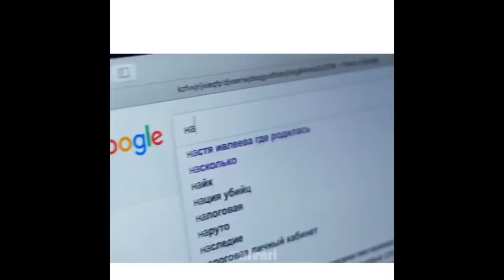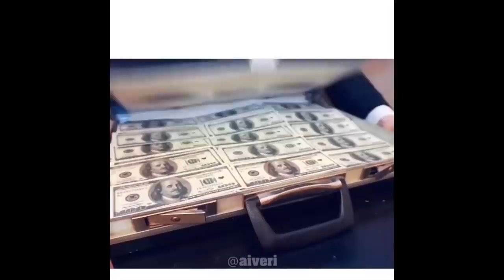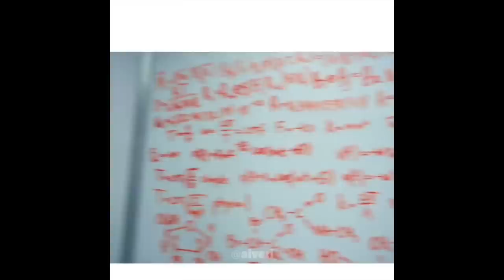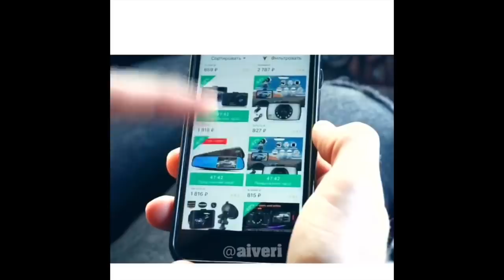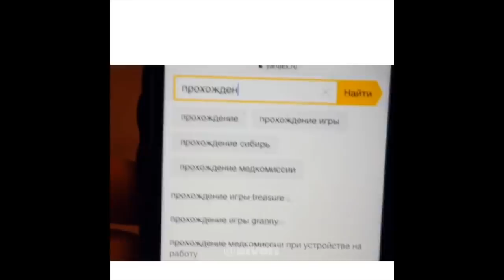ИВАН МАТЬВАШУ [aiveri] - Подборка вайнов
Автор: aiveri